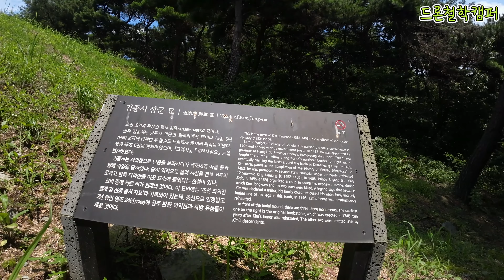김종서 장군 묘 | 한쪽 다리만 있는 묘 | 역사문화 테마공원 조성 사업 | 1회차 촬영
김종서 장군 묘(金宗瑞 將軍 墓)는 세종특별자치시 장군면에 있는시대의 무덤이다. 2012년 12월 31일 세종특별자치시의 기념물 제2호로 지정되었다.

조선 초기의 정승인 김종서(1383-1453)의 무덤이다. 장군은 공주시 의당면 월곡리에서 출생한 것으로 전해지며, 세종 때에 6진 개척의 위업을 이루었고, 고려사 고려사절요 등을 편찬하였다.

좌의정으로 단종을 보좌하다가 세조에게 죽임을 당하였다. 당시에는 역적으로 죽어 시신을 전부 거두지 못하고 한쪽 다리만을 이곳 묘소에 묻었다고 전한다.

묘비 중에 작은 비가 원래의 것인데, 영조 24년(1748년)에 공주 판관 이익진과 지방 유생들이 세운 것이다. 또한 묘역 입구에는 영조 22년(1748년)에 세운 김종서와 두 아들의 충신 정려가 있다.

세종시는 세종대왕 재임 중 6진을 개척해 국토 확장의 위업을 이룬 김종서 장군의 업적을 재조명하고 묘역 정비를 통해 세종시를 대표하는 역사문화자원으로 육성하기 위해 김종서 장군 묘역 성역화사업을 추진하고 있다.